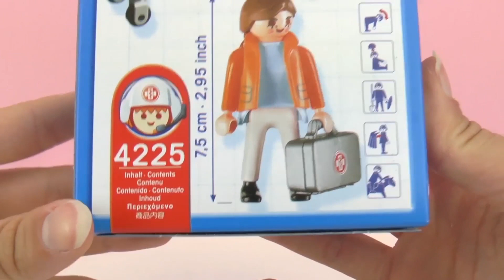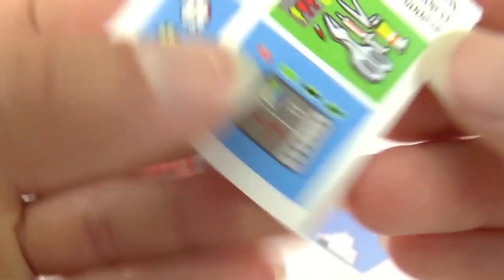Playmobil Baby Kinderarts met couveuse - Prematuurafdeling